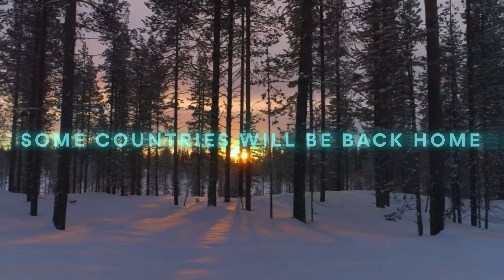Newvision Song Contest | Second Semi-Final Results - Edition 13 🇫🇮